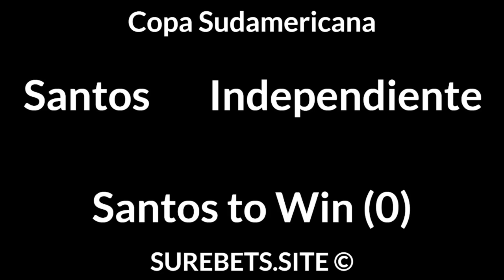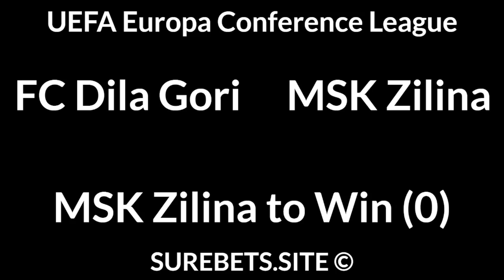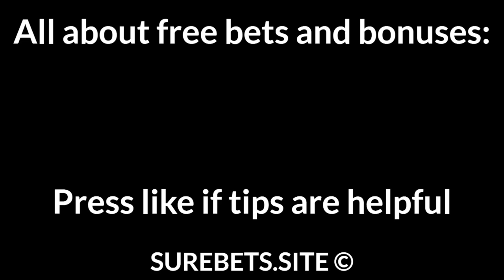Football Betting Tips Today — Copa Sudamericana, Libertadores, Europa Conference League Predictions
Santos vs Independiente
Santos to Win (0)

Olimpia vs Internacional
Internacional to Win (0)

FC Dila Gori vs MSK Zilina
MSK Zilina to Win (0)

NSI Runavik vs FC Honka
FC Honka to Win